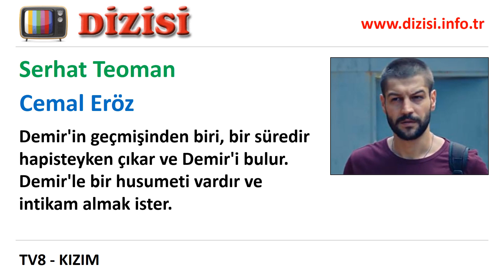Cemal Eröz Kimdir Kızım Oyuncuları Serhat Teoman TV8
"TV8'de yayınlanan Kızım dizisinde oynayan Serhat Teoman kimdir, Cemal Eröz rolünü kim canlandırıyor, gerçek adı, karakter açıklaması.

Demir''in geçmişinden biri, bir süredir hapisteyken çıkar ve Demir''i bulur. Demir''le bir husumeti vardır ve intikam almak ister."